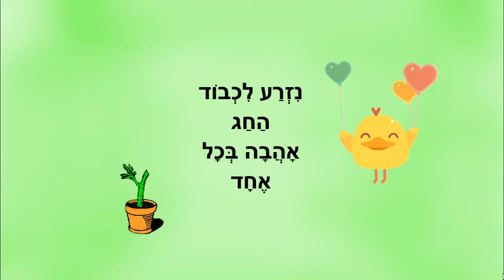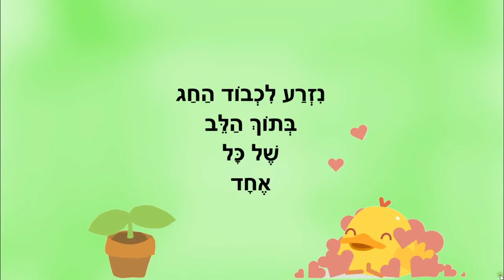זורעים אהבה - סיפור ילדים - כתבה: ריקי זקן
זורעים אהבה
סיפור ילדים